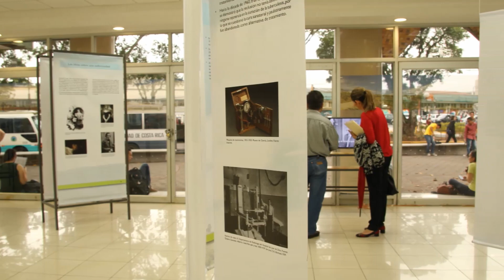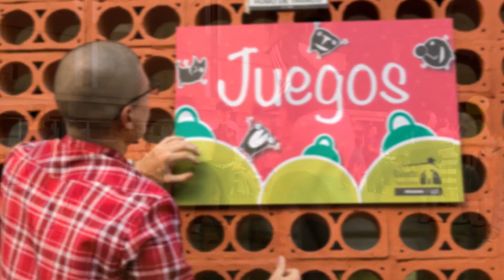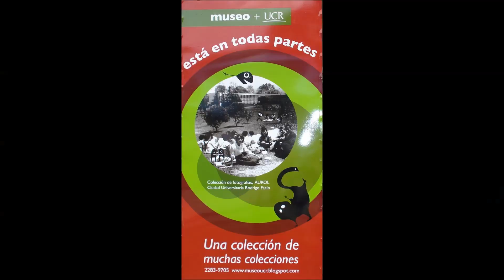Museo UCR 24 años